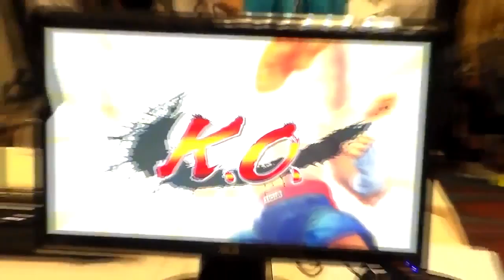Após a EVO2013 - Entrevista pain.Ludo, CNB.ChuChu e CNB.Saka - Como foi o torneio + partidas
Um papo com ChuChu, Saka e Ludo sobre suas partidas e participação na Evolution 2013.